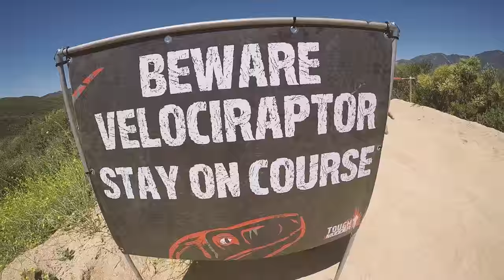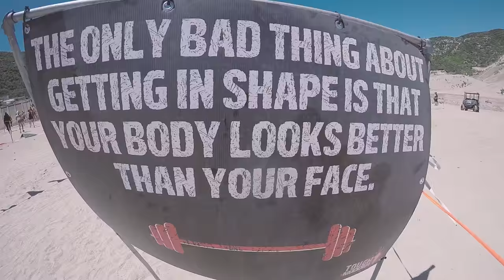TOUGH MUDDER 2016